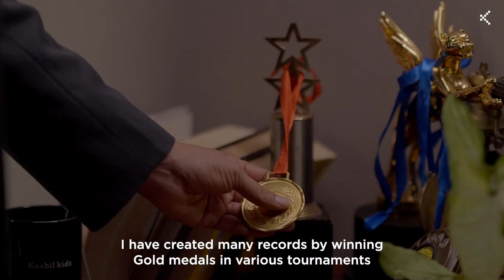Why Grandmaster Tejas Bakre Partnered with Kaabil Kids - #1 Chess Training Platform!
Grandmaster Tejas Bakre, Chief Mentor at Kaabil Kids, sharing his story, passion for chess, and his reason to join hands with Kaabil Kids - #1 Chess Training Platform that is on a mission to make Professional Chess Training affordable and accessible to all!

                       or